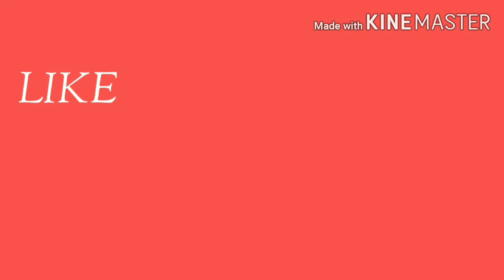Uppada/chenderi kupadam temple border sarees/super 👌 colours & collections.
💥 *new🌹🌹🌹Catalogue&super 💐Colours

 chanderi 👌👌kuppadam temple border Saree’s

 available full stock🌺 price only 1750/-+shipping*💥

  please book fast.🙏 👆👆👆👆👆